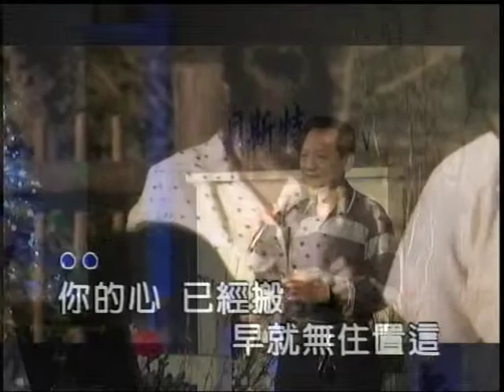林子平~原來你不識愛過我.mpg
貝斯特之友林子平~原來你不識愛過我